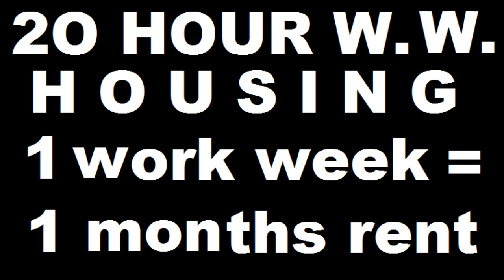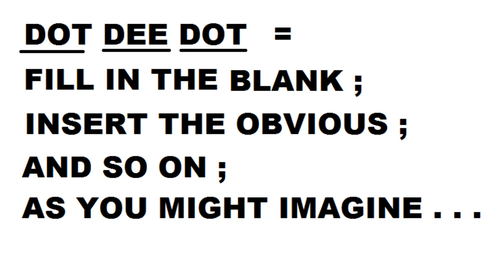YOUR HOUSE (S) - 20 Hr work week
CLOSE AND ANYWHERE